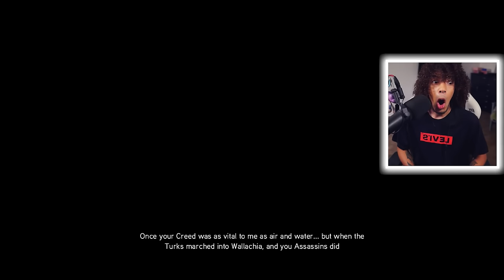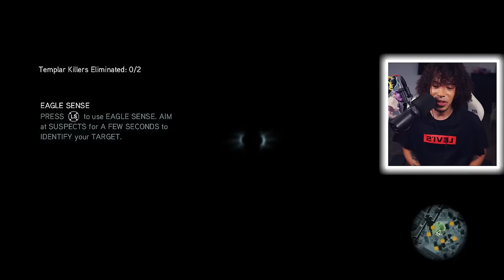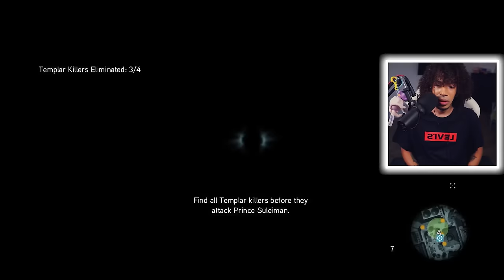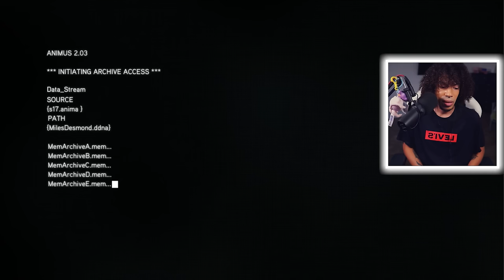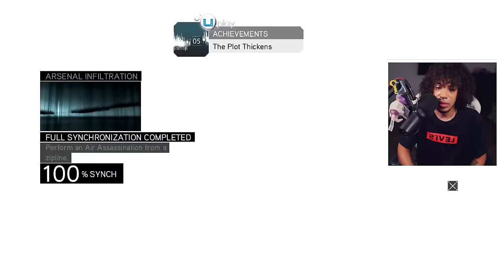My First Time Playing Assassin's Creed Revelations In 2023! - Part 2 (AC1 Story continued!)